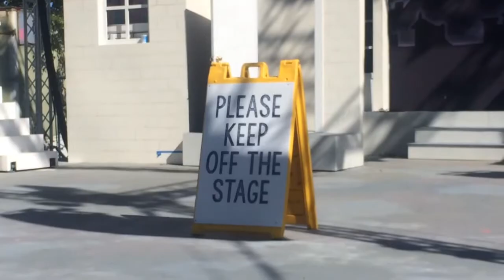PRACTICALLY PRESCOTT EPISODE 2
Are you ready for some CarpoolKaraoke ?